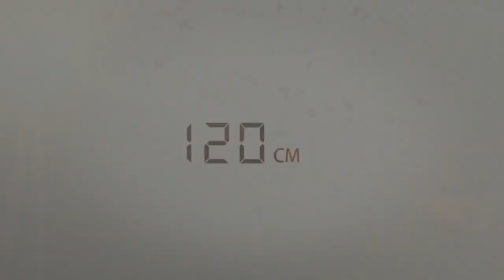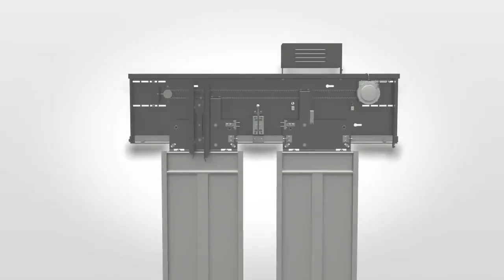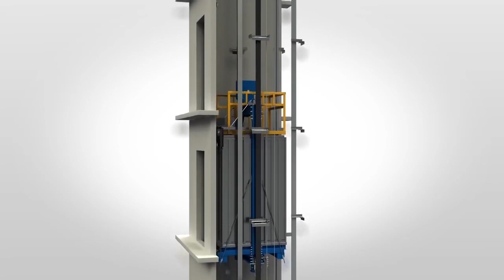How Elevator Doors Work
How Automatic Elevator Doors Work? Learn More In This Video